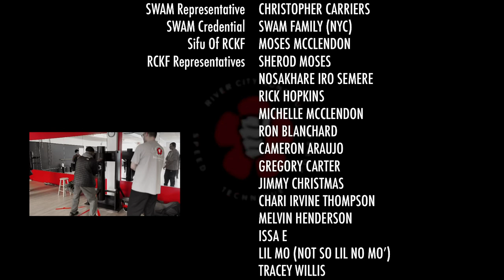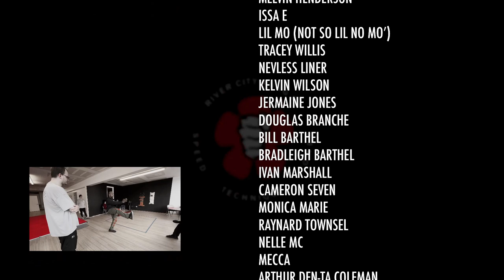RCKF: Professor Tony Watts 3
River City Kung Fu presents another Professor Watts (aka Moy Wu) seminar. Moy Wu dropped some major jewels about self control, self investment, mind & heart & focus. He gave RCKF much appreciation for The growth and achievements of the last few years and looking forward to a bright future ahead.

Honorable Respects to the GrandMaster 🙇🏾‍♂️